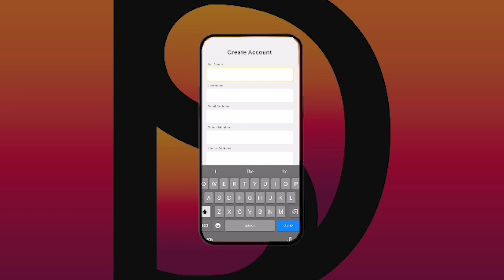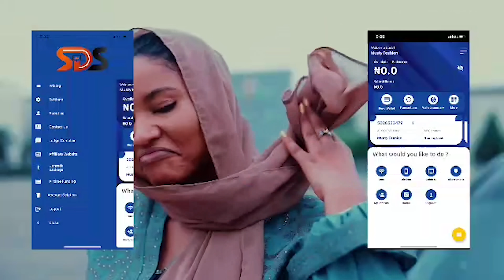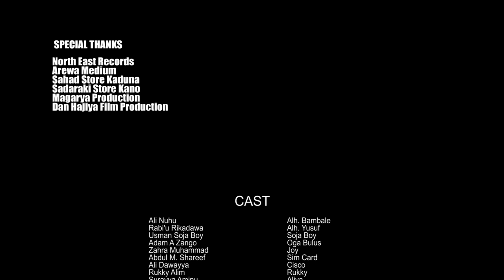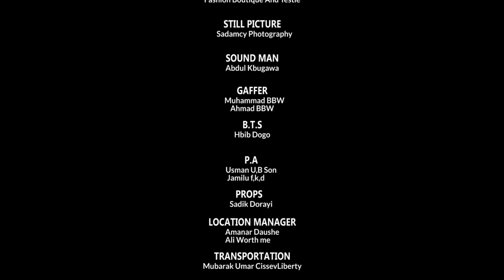YAHOO BOY SEASON 2 EPISODE 8 WITH ENGLISH SUBTITLE